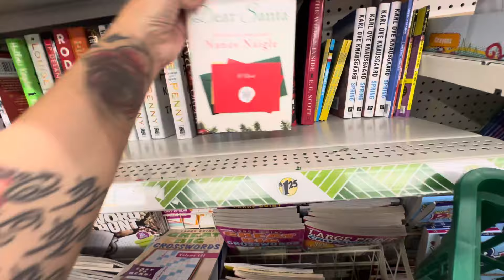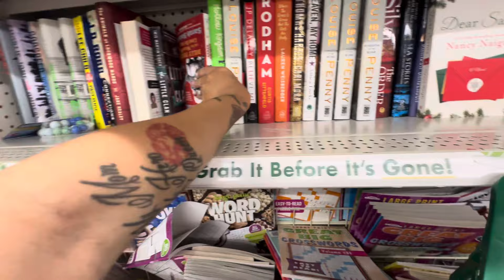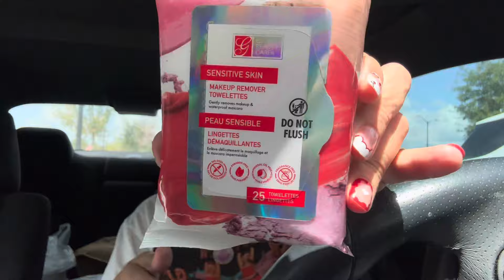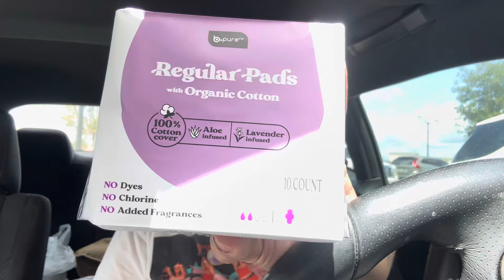Small dollar tree walkthrough along with a small haul 7/23/24